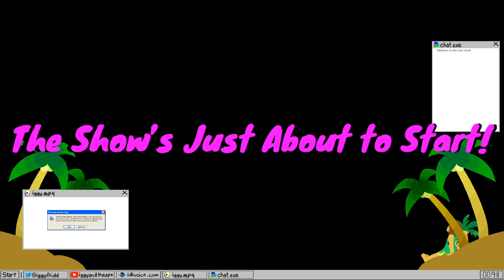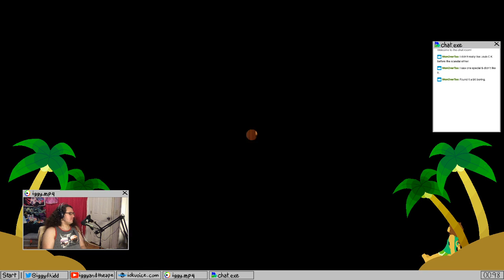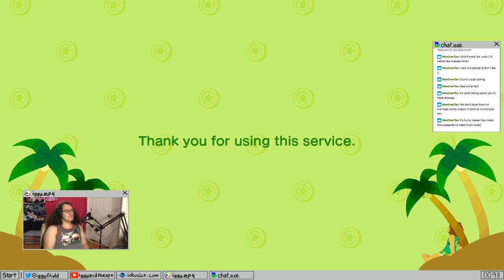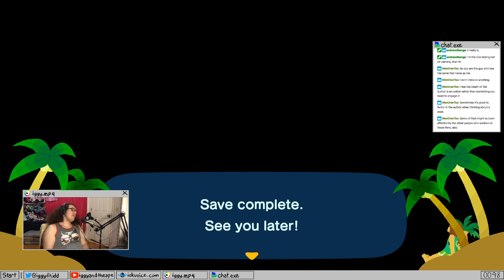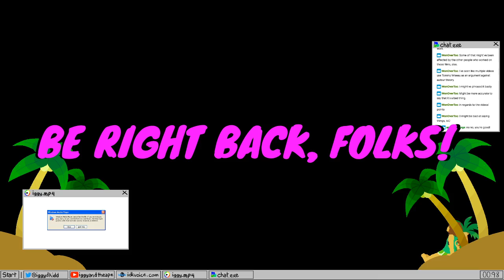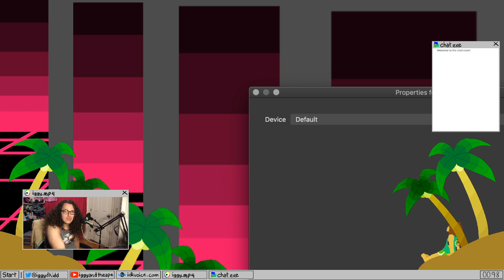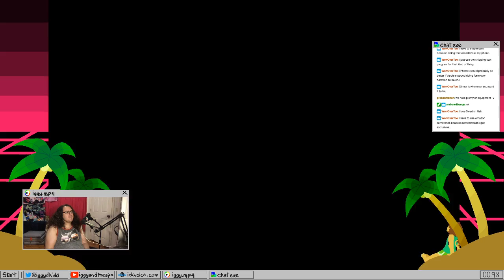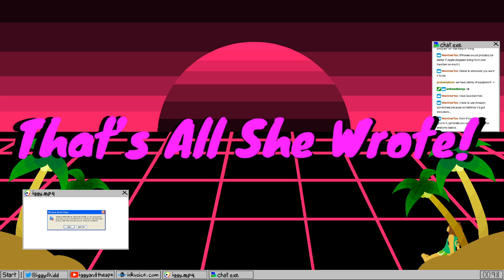Banjo-Kazooie: Grunty's Revenge Run w/ ACNH Warm-Up